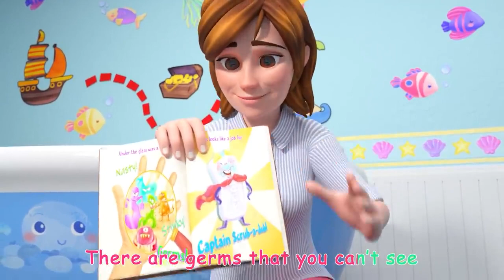Build A Snowman Song + More Nursery Rhymes & Kids Songs CoComelon